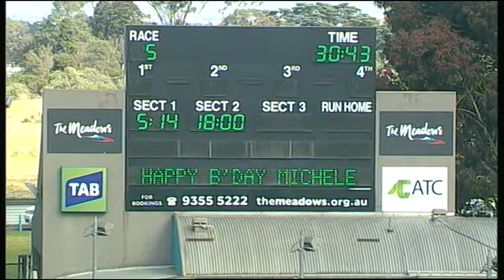MEP WED 08 APR 15 R5